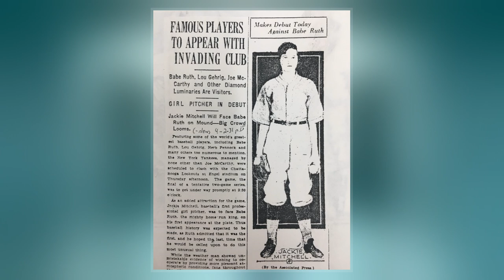Jackie Mitchell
Virne Beatrice "Jackie" Mitchell Gilbert  was one of the first female pitchers in professional  history.  Pitching for the Chattanooga Lookouts Class AA minor league  team in an exhibition game against the New York Yankees, she struck out Babe Ruth and Lou Gehrig in succession.